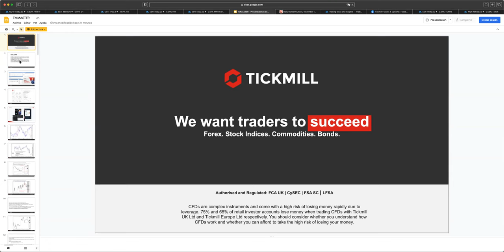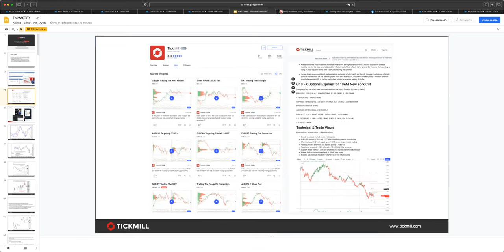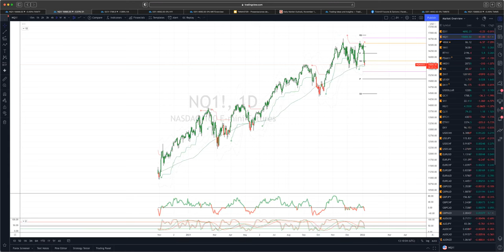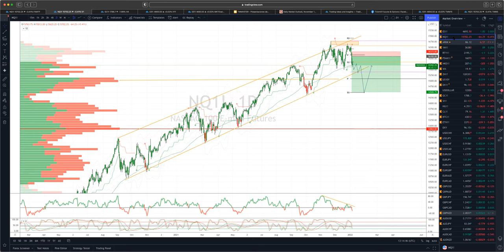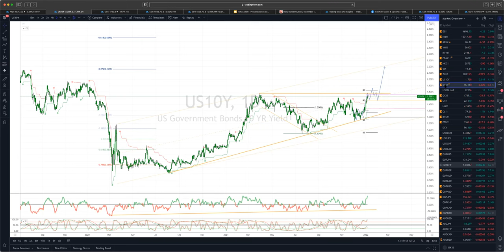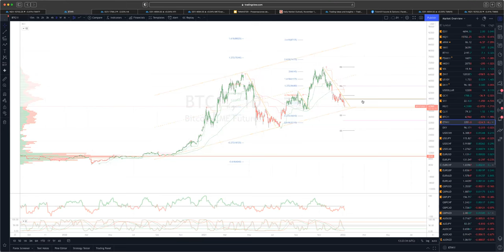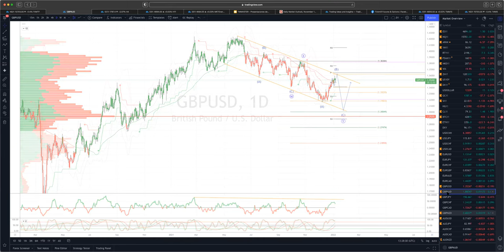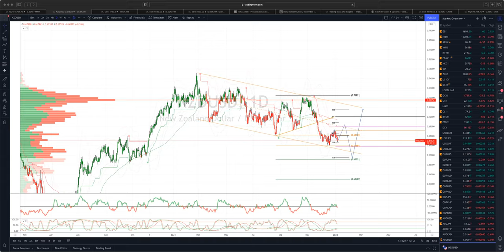Weekly Live Market & Trade Analysis (06.01.22)